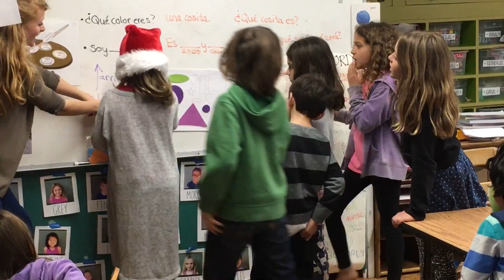Kallpachay Spanish Adventure Camp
Kallpachay focuses on Spanish Immersion by helping campers Play their way to Spanish. We offer summer camps in Tarzana, Pasadena, Santa Monica, Agoura Hills, Santa Clarita and Venice.